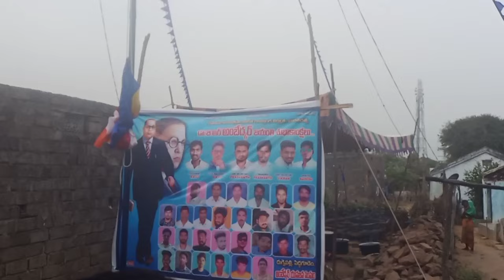❤️JAI BHEEM 🙏 | డా. అంబేద్కర్ గారి 132 వ జయంతి వేడుకలు దుగ్నేపల్లి లో | అంబేద్కర్ యువ జన సంఘం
Hi hello viewers..
welcome 2 CDP you tube channel